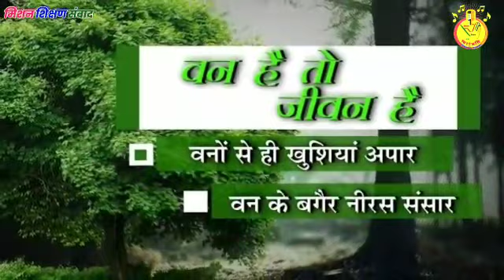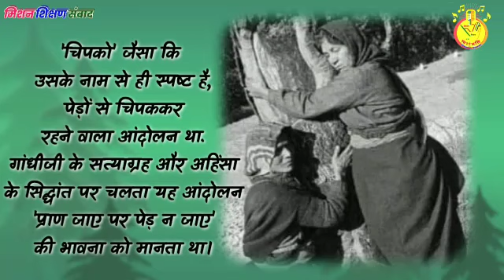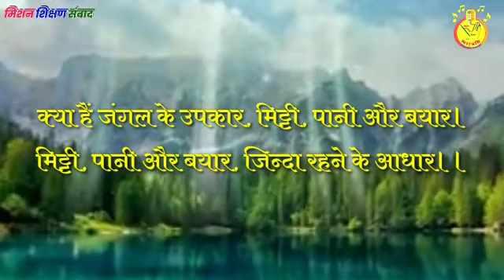स्वरांजलि : वनों का बचाव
गीत:- 'वनों का बचाव'

तर्ज़:- जहाँ डाल-डाल पर सोने की

गाने के बोल:- "वन हैं हमारे बड़े कीमती"

कक्षा-5
विषय-हमारा परिवेश
पाठ-7 जंगल और जनजीवन
वनों का बचाव

वन हैं हमारे बड़े कीमती,
मिलकर वनों को बचाएं।
एक ऐसी योजना चलाएं,
सामाजिक वानिकी कहलाएं।।

पहाड़ी इलाकों में लोगों ने,
चिपको आंदोलन चलाया।
हरेवन! हरेवन! हरेवन! हरेवन!
आंदोलन में पेड़ों से चिपककर,
उन्हें कटने से बचाया। --2
सुंदर लाल बहुगुणा प्रणेता,
का उपकार मनाएं।
सामाजिक वानिकी योजना,
मिलकर हम सब मनाएं।

चिपको आंदोलन के नारे का,
मिलके करो सत्कार।
लकड़ी पानी और बयार,
ये जंगल के उपकार।--2
1950 में के०एम०मुंशी,
वन महोत्सव चलाए,
सामाजिक वानिकी योजना,

जहाँ शादी में लड़का-लड़की,
मिलकर पेड़ लगाते,
गढ़वाल जैसे पहाड़ी क्षेत्र,
इस प्रथा को हैं मनाते।--2
विवाह के बाद ससुराल आने पर,
लड़की पेड़ लगाए।

गीतकार:
पूजा सचान(स०अ०)
प्रा०वि० बसारी
ब्लॉक- गुरसरांय
जनपद- झाँसी

गायक:-
सुधांशु श्रीवास्तव(स०अ०)
प्रा०वि० मणिपुर
ब्लॉक- एरांयां
जनपद- फतेहपुर

वीडियो निर्माता:-
पूजा सचान(स०अ०)
प्रा०वि० बसारी
ब्लॉक- गुरसरांय
जनपद- झाँसी